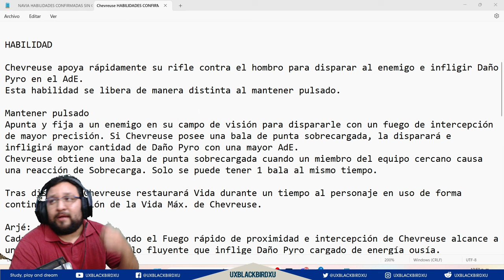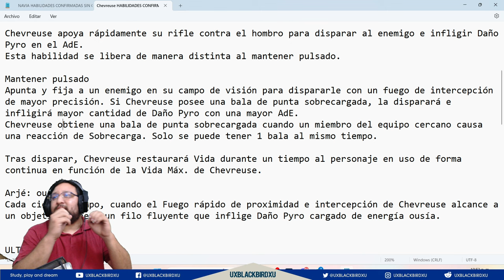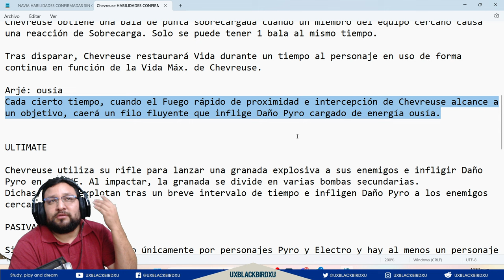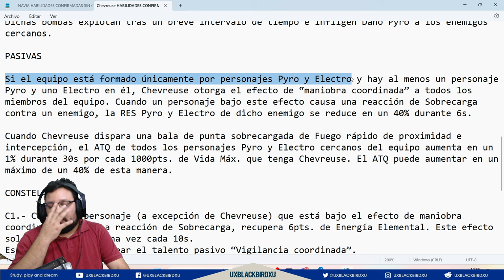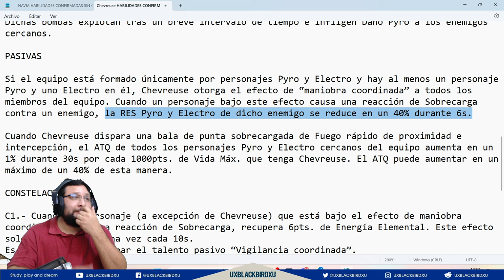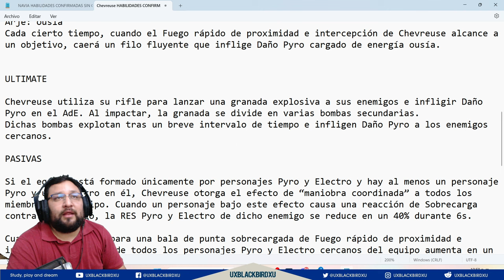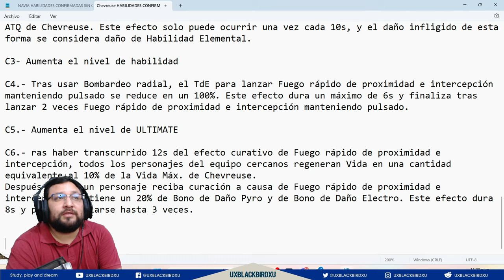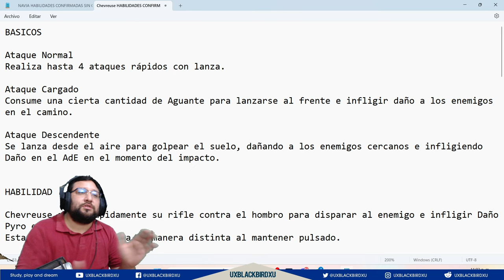▶️ SHOWCASE DE CHEVREUSE👍| 🐳 Genshin Impact🐳 | Habilidades de CHEVREUSE Visuales!! Echale un ojito!!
Codigo Creador de Contenido en EPIC:
UXBLACKBIRDXU

OH EKATE
banners mas nuevos (ohekate)